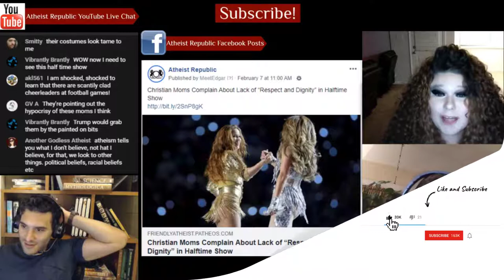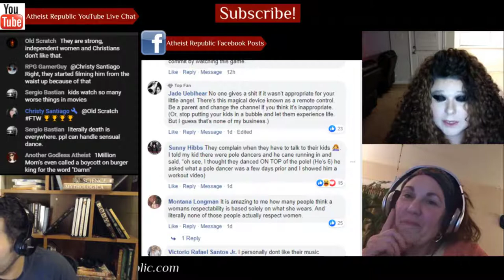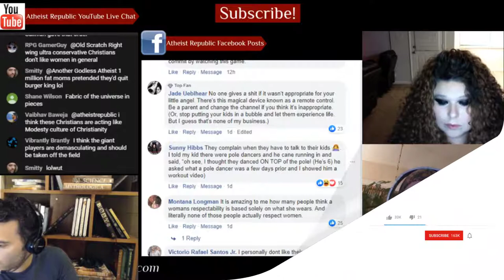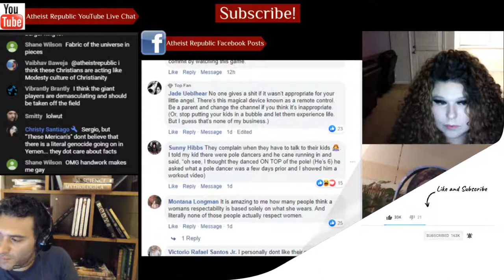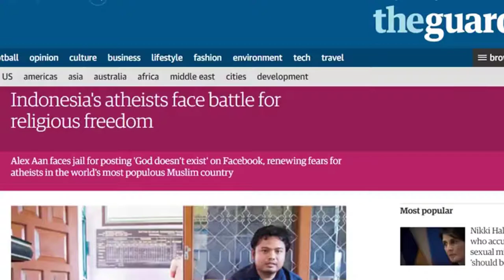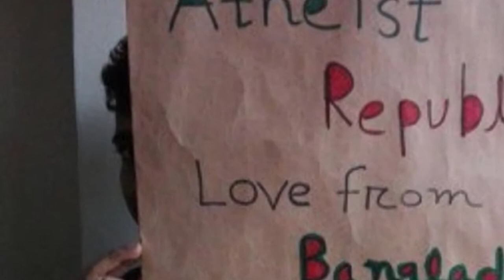Christian Moms Complain About Lack of “Respect” in Halftime Show 🙄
The evangelical Christian hate group One Million Moms (Twitter count: 4,731), which never
has a critical thing to say about Donald Trump, can’t believe two women danced onstage during halftime of the Super Bowl. Jennifer Lopez basically danced while wearing a “glitter maxi pad,” they claim. These Christians are more upset at J-Lo for featuring kids in imaginary cages than they are at Republicans for putting kids in actual ones. They’ll whine about a less-than-“family- friendly” halftime show while saying nothing about a president who pays hush money to women he has affairs with when he’s not talking about “shithole” countries.

Source: Christian Moms Complain About Lack of “Respect and Dignity” in Halftime Show
Location: USA